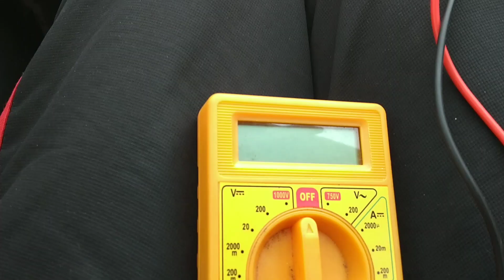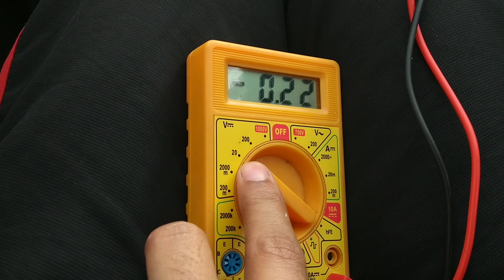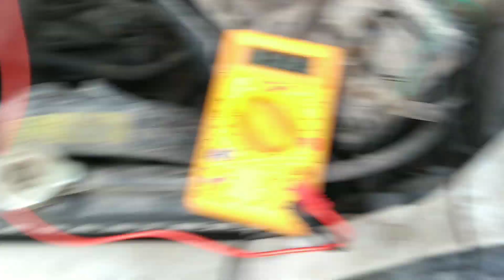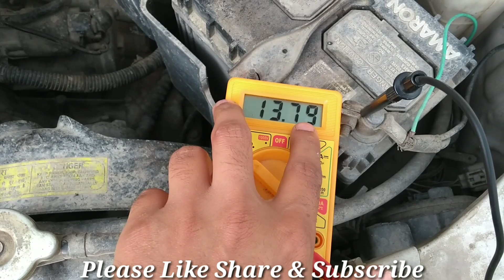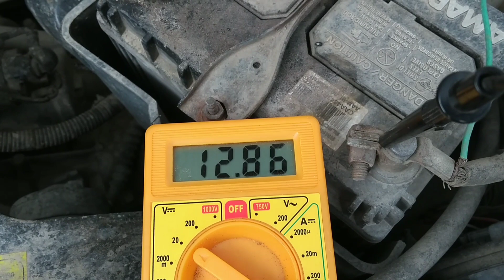Maruti 800#Check Alternator Charging Current